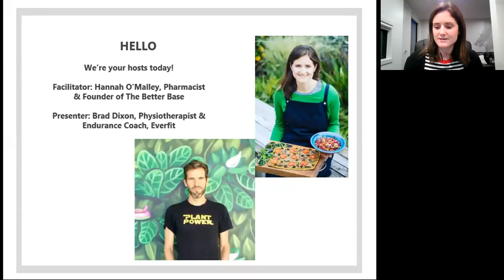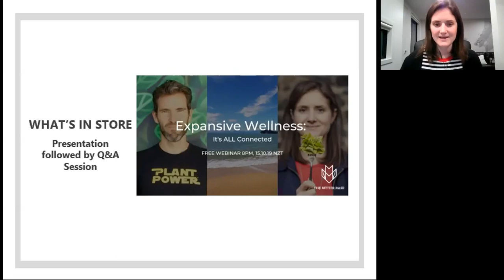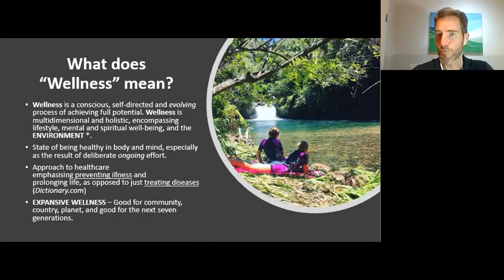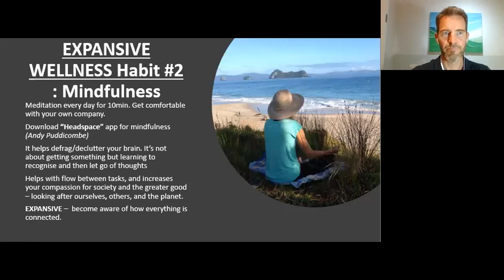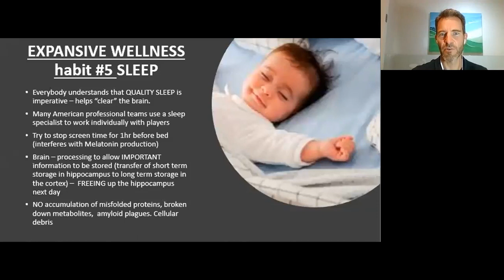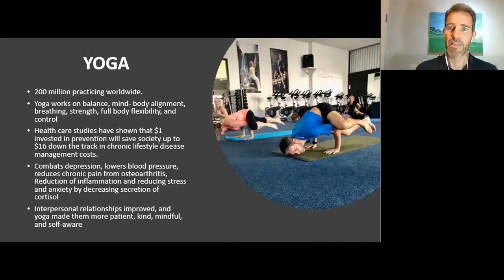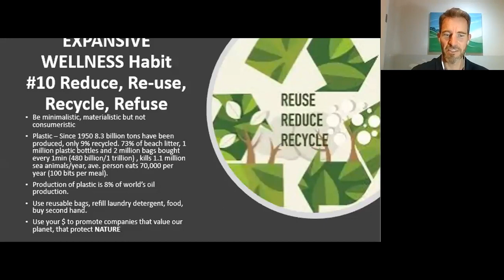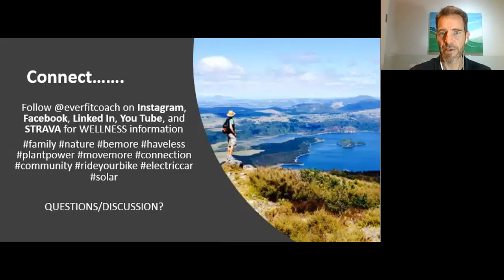Expansive Wellness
Kiwi physiotherapist, coach and athlete, Brad Dixon, presents a new view on wellness. Learn about the 10 daily habits that help us to expand!